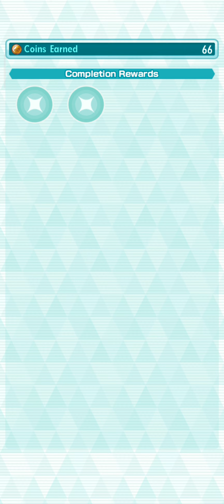Shine & Gentle Light - Extreme Battle! Pokemon Master Ex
Hey guys I hope You and your family are safe🛡️ in this pandemic. In this video🎦 I am going to show you the extreme battle in shine a gentle light event.

My Name is Rajesh2902 and I make mobile gaming content here on YouTube. I play a tonne of games from strategy to MMO’s to puzzle but some of my main games includes Transformers Forged To Fight, Marvel Contest Of Champions, Injustice 2 Mobile, Pubg, BGMI, Unkilled, Dead Trigger 2, Free Fire, Nfs No Limits, Call Of Duty, Brawl Stars, Pokemon Unites, Asphalt 9 & Many More. If you have a game you want me to play let me know.

I am not a pro player but i never stop learning ✌️.

(YOU CAN PROMOTE YOUR CONTENT IN MY SERVER)

This channel does not promote any type of illegal, offensive & violent content at all. content provided by this channel is meant of educational, entertainment & gaming purpose only.